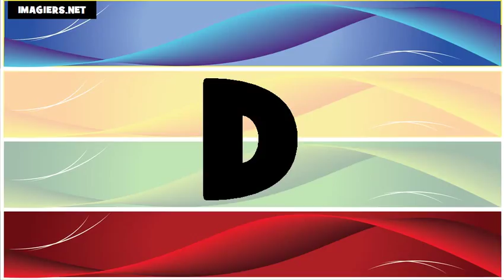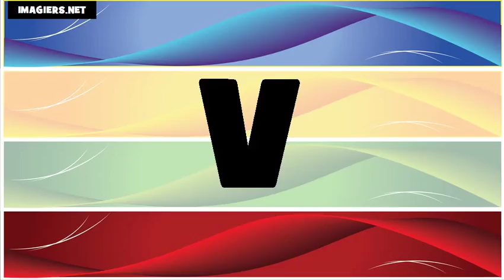The British English + French Alphabet